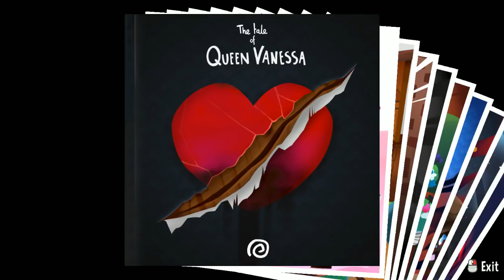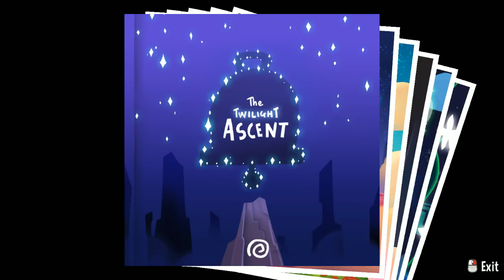Pelo Strem - a Hat in Time - 6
starts at 3:25!!